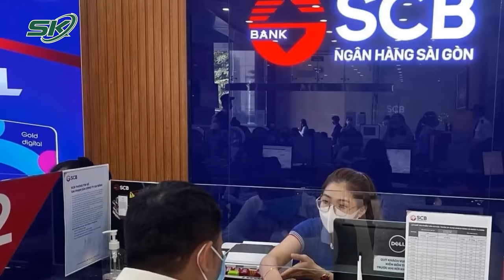Nghe Tới Án Tử Hình, Bà Trương Mỹ Lan Bất Ngờ Ngất Xỉu Tại Tòa | SKĐS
SKĐS | Liên quan đến phiên toà xét xử đại án Vạn Thịnh Phát: Bà Trương Mỹ Lan đã ngất xỉu, đổ xuống khi nghe đại diện VKS đề nghị mức án tử hình.

Mời quý vị và các bạn xem thêm: Sau Khi Khám Nghiệm Pháp Y, Mẹ Nữ sinh Giao Gà Nói “Con Chết Trong Vinh Dự”